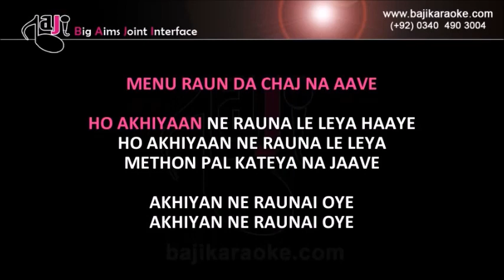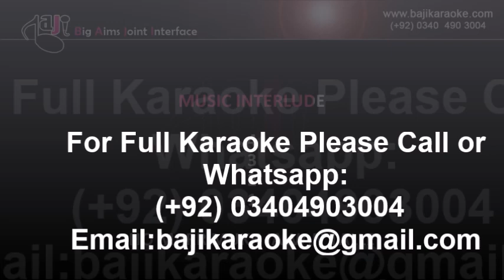Pehli Wari Dil Tuteya - Video Karaoke - Jessy Gill - by Baji Karaoke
Karaoke Music – Pehli Wari Dil Tuteya

Album \ Film – Sargi

Sung By – Veet Baljit

Lyricist – Veet Baljit

Karaoke Duration - 2:58